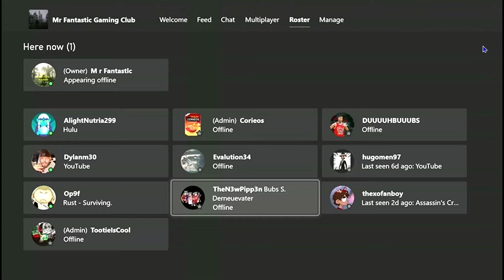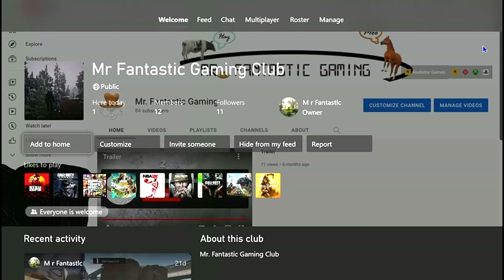RANDOM CLUB MEMBER SHOUT OUT